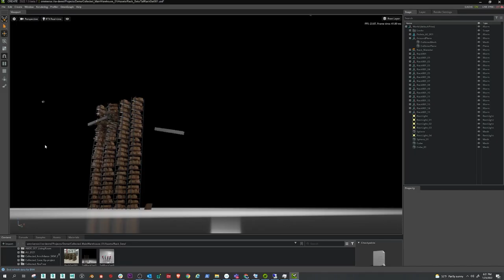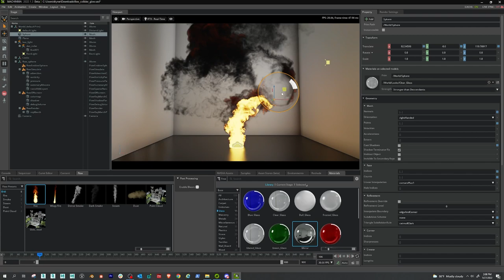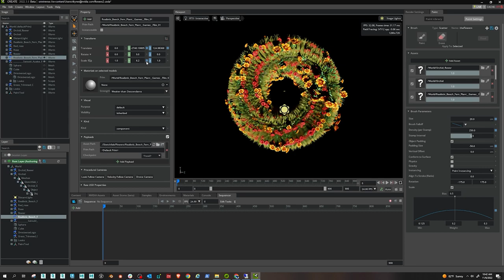NVIDIA Omniverse: Omnivore 2022 Projects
Over the holiday break I decided to put together a little reel highlighting some of my work over the year. It's mostly to do with Flow/Physics simulations and Machinima as I had decided those would be my focus last year. I did motion capture for the Amazon and Lowes cuts. NVIDIA rules!